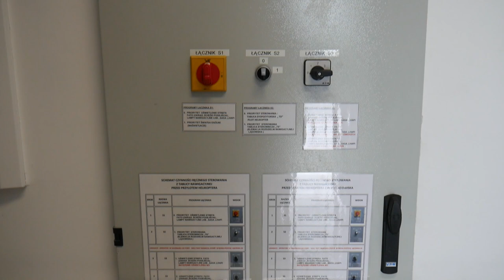3. urodziny cieszyńskiego lądowiska LPR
10 grudnia 2019 roku miało miejsce uroczyste otwarcie lądowiska dla śmigłowców Lotniczego Pogotowia Ratunkowego, które mieści się na dachu Szpitala Śląskiego w Cieszynie. Od tego czasu minęły już trzy lat. Jak sprawdza się cieszyńskie lądowisko o tym w materiale filmowym Adam Śliż Zastępca Dyrektora ds.Techniczno - Gospodarczych w Szpitalu Śląskim w Cieszynie.